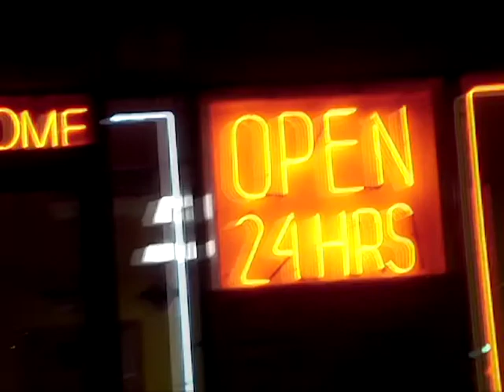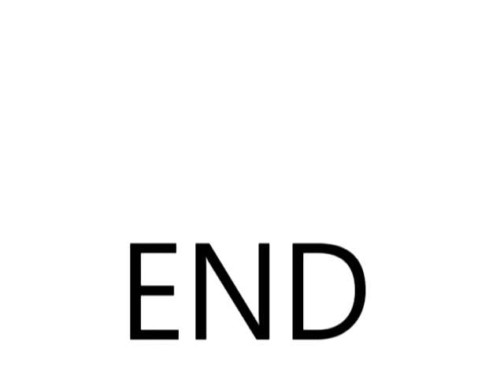Bboy Diaries Friday 13th, Jan 2012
BBOY ADVENTURE TIME

The Reckoners @ UC Irvine - "I Wish" / "Sweet Home Alabama" / "Miss You"
(Note: The Reckoners also have a nasty keyboarder and sick drummer)
Carne Asada Fries @ Armando's, San Diego
"KNUCKLE UP" @ Skrappy's, Tucson, AZ